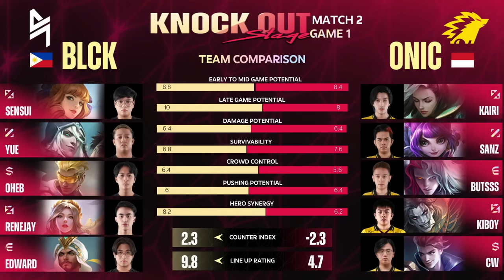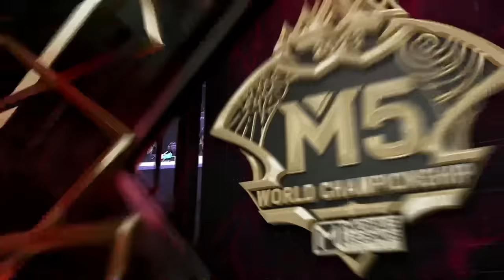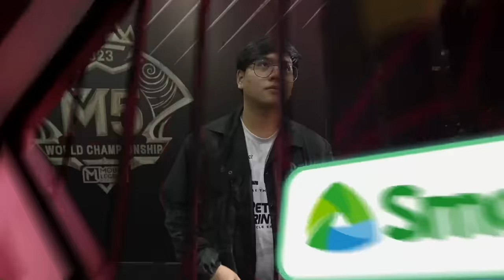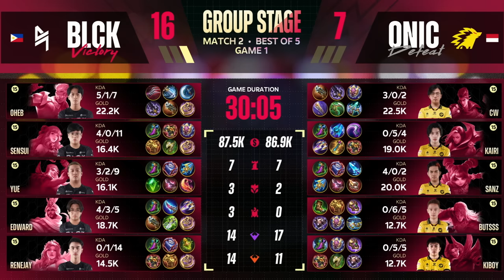(FIL) M5 Knockouts Day 1 | ONIC vs BLCK | Game 1